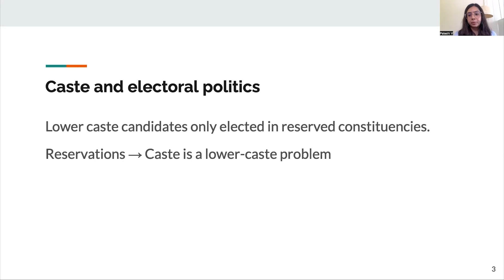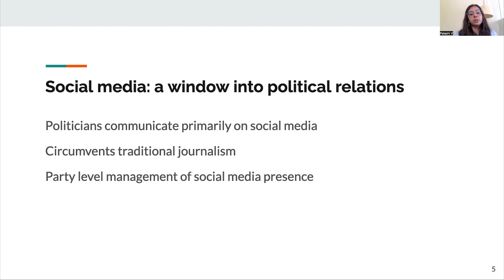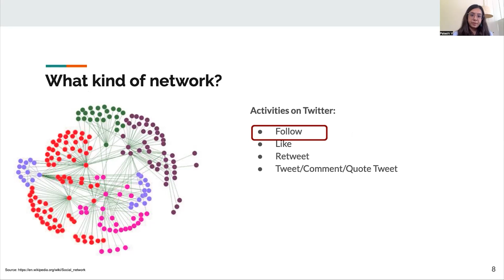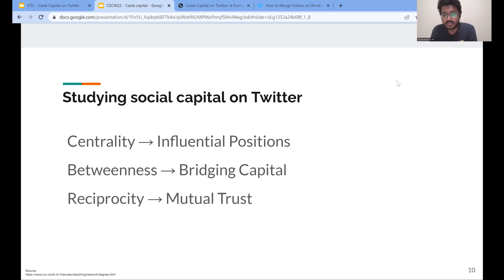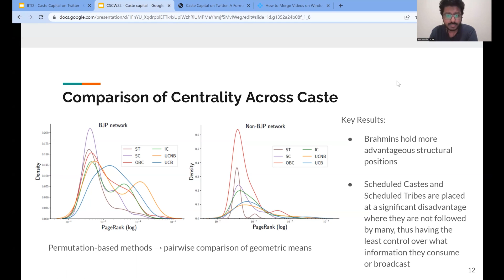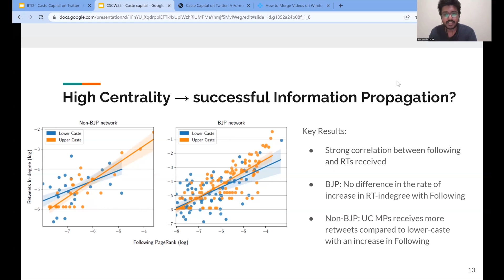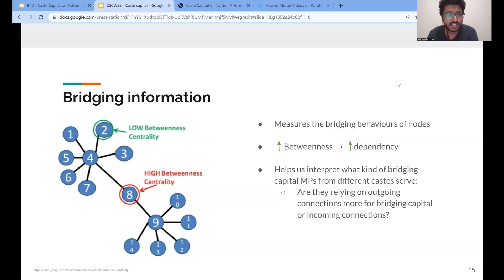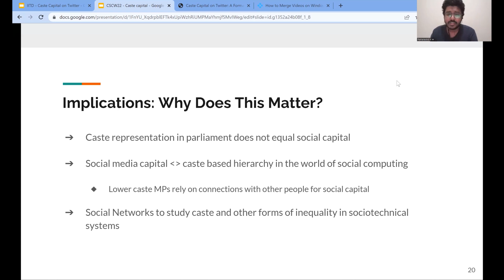Caste Capital On Twitter: A Formal Network Analysis Of Caste Relations Among Indian Politicians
Palashi Vaghela, Ramaravind Kommiya Mothilal, Daniel Romero, Joyojeet Pal

Twitter is increasingly important for political outreach and networking around the world. While electoral politics and social relations in India are heavily organized by caste, a broader rhetoric of castelessness among upper-caste politicians has led to the eschewing of caste publicly to appear secular. This has rendered caste dynamics more implicit than explicit. Social media, often cited as a tool for inclusion, offers a unique window into the networks of covert exclusion. Our study analyzes three structural properties of the Twitter network of Members of Parliament in India - influence, bridging capital, and mutual connectivity, to understand how caste manifests as social capital in the information economy. Our results show that those higher in the caste hierarchy are structurally poised for higher social capital through higher influence, incoming bridging capital, and higher propensity for mutual connections with other MPs in the network. Our study offers a methodological window into these invisible relations to show how structural advantages of Brahmanical supremacy are being co-produced and stabilized on social media at the highest level of politics.